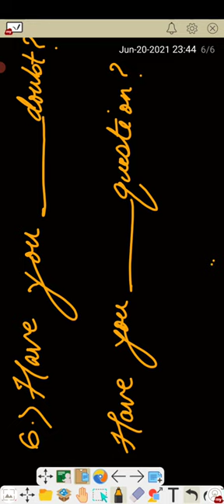Englisha Errors of Adjectives (2) (Appropriate Determiner)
मेरे videos कैसे search krein?❤️🇳🇪
ऐसा लिखें 👉Englisha Akshay Pandey👈
और channel में जाकर आपको playlist में जाना चाहिए!
आप सीखेंगे! दावा है!

"I am hell-bent on bestowing quality."
                                                          Akshay Pandey